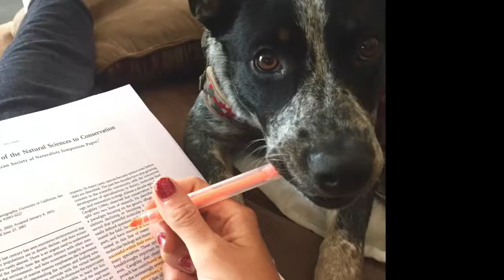1Month of GradLife